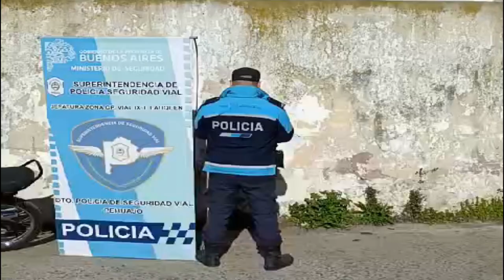Impactante Operativo en Pehuajó: Allanamientos por Infracción a la Ordenanza 98/24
En un operativo conjunto que sorprendió a la comunidad, las fuerzas policiales de Pehuajó llevaron a cabo allanamientos a primera hora de la mañana, en busca de motocicletas que violaban la recién implementada Ordenanza Municipal N° 98/24. El despliegue incluyó efectivos de diversas fuerzas, como la DDI, Policía de Seguridad Comunal y Patrulla Rural, con el apoyo del Grupo de Apoyo Departamental (GAD) y la Guardia Urbana Municipal.

Las órdenes de allanamiento, emitidas por la jueza de faltas Dra. Cecilia Luciani, se ejecutaron tras investigaciones que revelaron la presencia de motociclistas que conducían imprudentemente y generaban ruidos molestos, poniendo en riesgo a la comunidad. Como resultado, se incautaron dos motocicletas modificadas con caños de escape que producían estruendos. Estas acciones refuerzan la aplicación de la Ordenanza 98/24, destinada a combatir la contaminación acústica y proteger la seguridad de los vecinos de Pehuajó.

Este operativo marca un punto de inflexión en la lucha contra las conductas peligrosas en la localidad, generando un fuerte impacto en la comunidad.